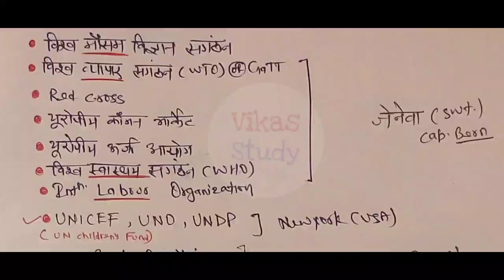प्रमुख संगठन और उनके मुख्यालय Trick से | RRB , SSC , Police , State Exams Vikas Study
Hi, I am Vikas Singh, Welcome to our Youtube Channel Vikas Study for all government jobs preparation like SSC railway NTPC railway group D CET, CTET, State TET, police Lokpal and other state government jobs

in this video, we covered the GK Quiz Test / GK quiz in Hindi GK Tricks by Vikas Study. This video is very important for all competitive exams like SSC railway NTPC railway group D CET, CTET, State TET, police Lokpal and other state government jobs